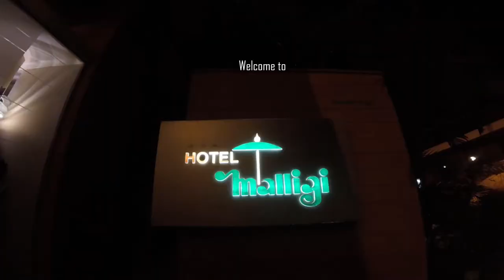Maruti Ritz Drive to Hospet - Hampi Dynasty - Sister's Kid naming ceremony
Suunset timeplapse Source: Life Of Vids